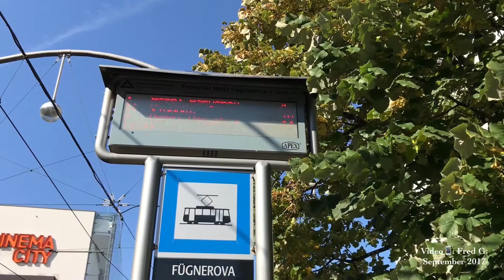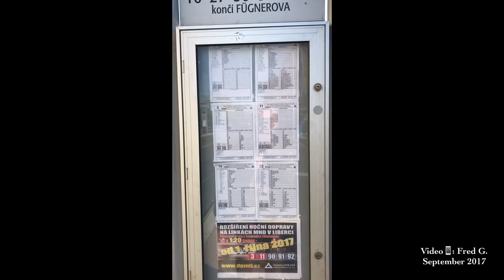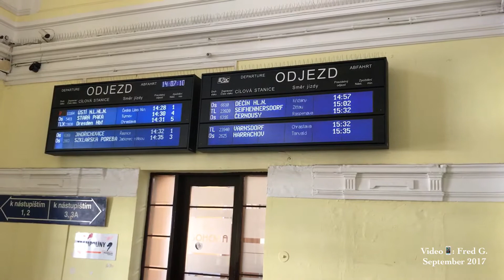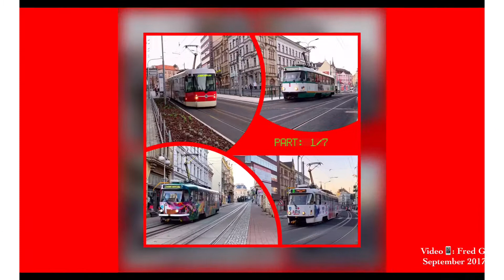Liberec and its tram / Czech Republic, September 2017 / Part: 4/7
Liberec (Reichenberg) and its tram /
Liberec / Czech Republic, September 2017 / Part: 4/7

Liberec (Reichenberg) a jeho tramvaj /
Liberec / Česká Republika, Září 2017 / Část: 4/7

Liberec (Reichenberg) und seine Straßenbahn /
Liberec / Tschechien, September 2017 / Teil: 4/7